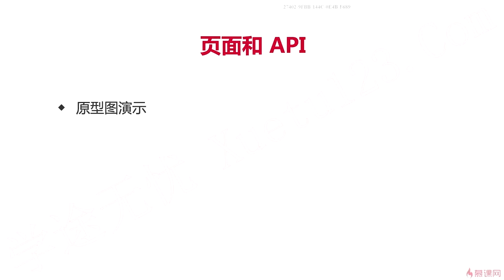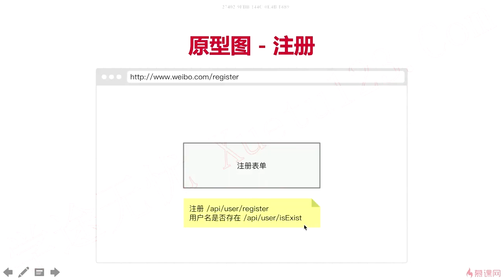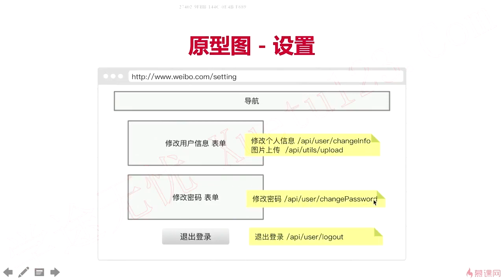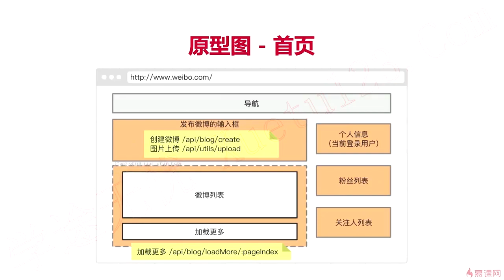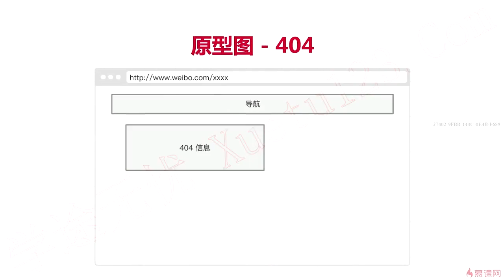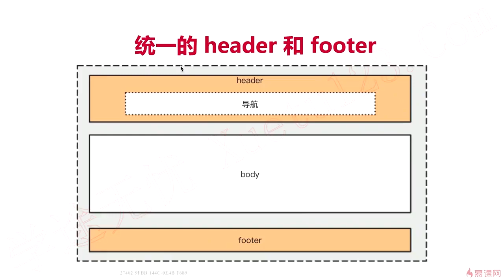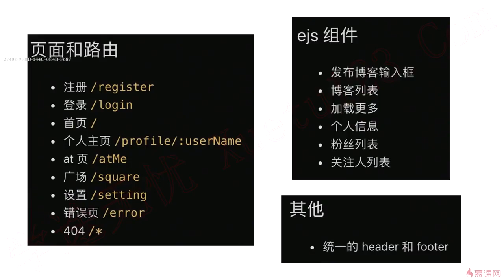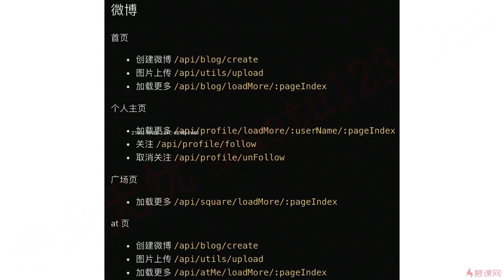4.2 页面和API｜技术方案设计｜Node.js-Koa2框架从零开发仿新浪微博项目实战